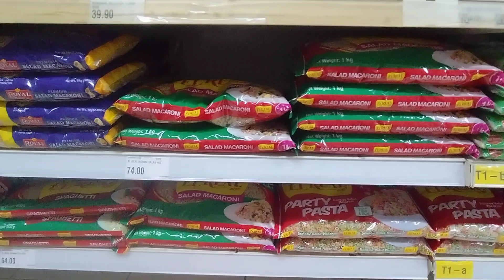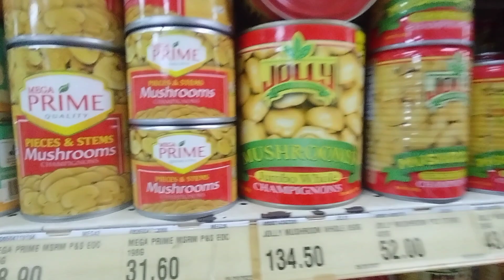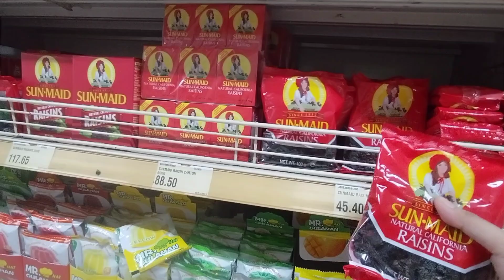(#53) MACARONI SALAD TUTORIAL +TEAM KABELLY PANG SUMMER UNIFORM